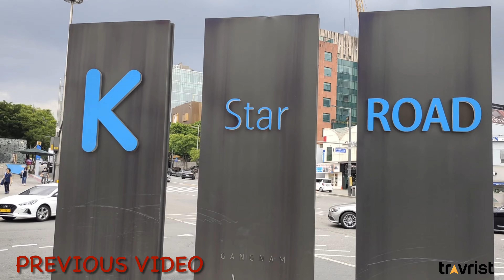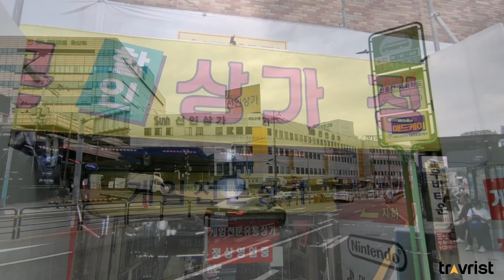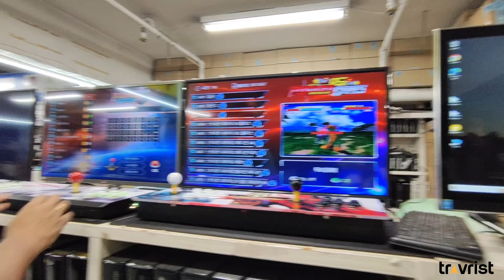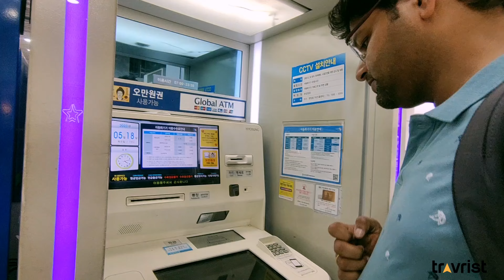Buying GoPro 11 Creator Edition for in Korea | 3 Lakh KRW discount | South Korea Series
In this video you will enjoy our search for Yonsan Electronic market and how we bargain for Go Pro 11 Creator edition.
After much research i came to know that Go pro are cheaper in South Korea so we began our hunt and successfully cracked the deal.

00:00 Prelude
00:40 Yongsen Electronic Market Seoul
04:11 Buying GoPro 11 Creator Edition in Seoul South Korea